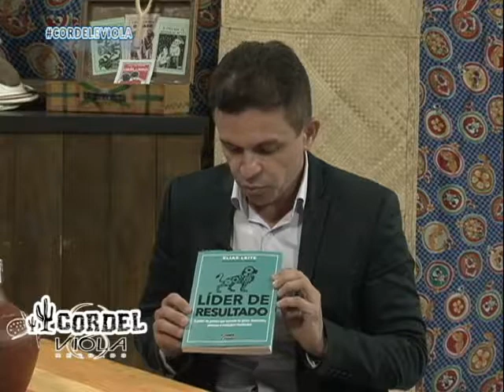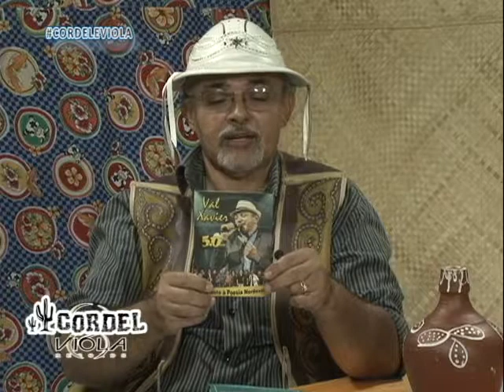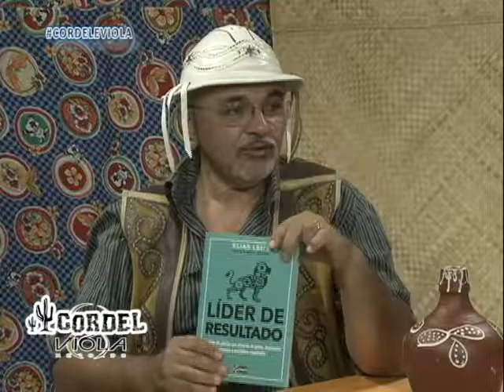Programa Cordel e Viola (Exibido dia 22.10.2017) TV Fortaleza 61.4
O Programa Cordel e Viola tem apresentação de Paulo de Tarso e vai ao ar todos os domingos às 8h da manhã com reprise às 17h e nas segundas às 19:30 e quinta-feira às 17h. Confira Nossa Programação!